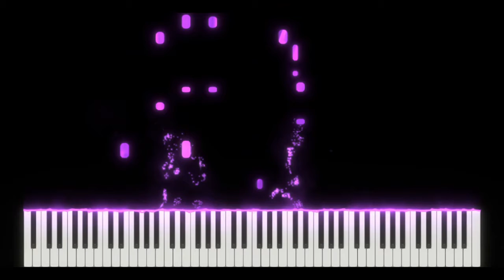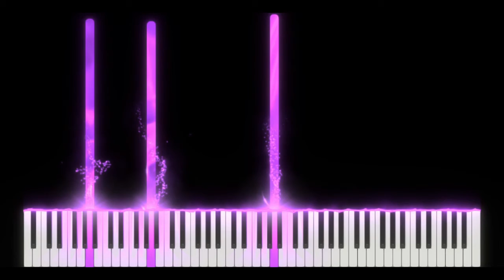BTS Jungkook 'My You' - Piano Cover & Tutorial by HD Day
hey guys! this is my you by jungkook. i learned and recorded this in 2 days for my friends birthday which is why i wasn't able to do the whole song, but i hope you all enjoy it anyway!

CREDITS:
Song: My You
Artist: Jungkook of BTS
Arrangement: JinnieJ Music + HANPPYEOMPIANO (modified by me)
Sheets: HANPPYEOMPIANO - JinnieJ (Sheets are not mine. There are no sheets for the specific version in this video as it is a modified/combined version of these two arrangements)

HD